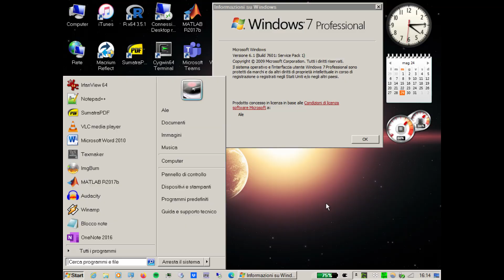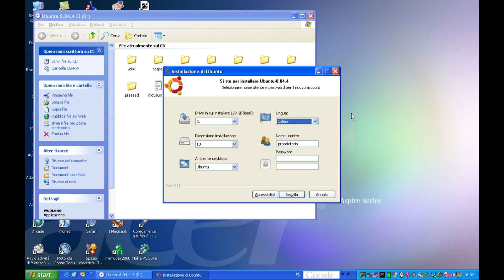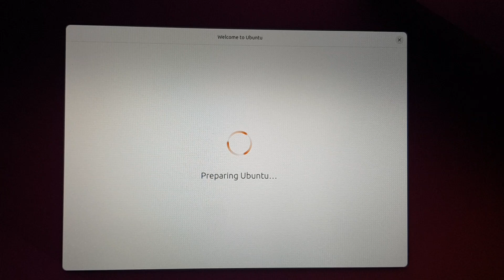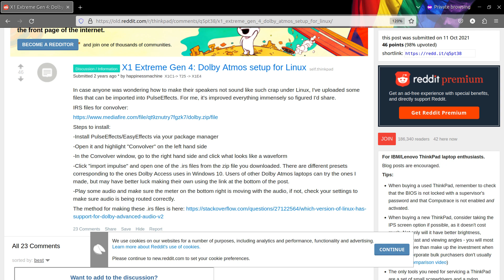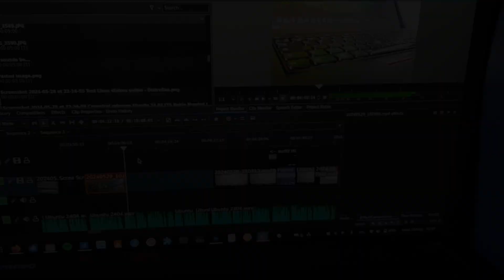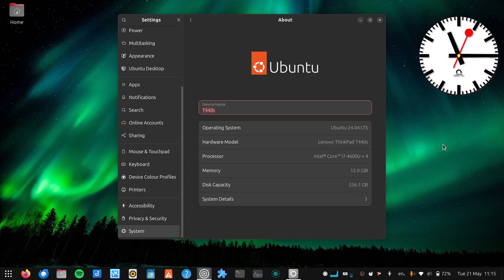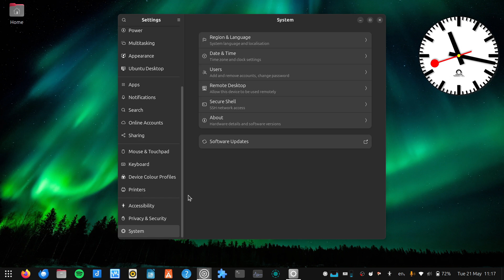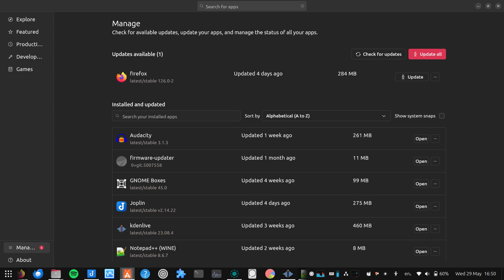This ten-year-old laptop is reliable with Ubuntu 24.04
Video edited and rendered with Kdenlive and thumbnail edited with GIMP (Snap versions) on Ubuntu on this ThinkPad T440s.

(I tried making my own effect, but it sounded even worse)

0:00 Intro: why try a new OS?
2:28 First impressions, ThinkPad battery % thresholds, Snap apps
3:11 TrackPoint, speakers, USB sound card, backlight
4:07 Sleep mode okay, fingerprint reader
4:29 Secure Boot, invisible GRUB
5:01 Microphone, GNOME extensions
6:20 System info, X11 window system, large text, SMB shares
7:38 More personal impressions
8:15 Automatic Snap updates are fine
8:36 Outro: not ditching Windows yet, but that's just me